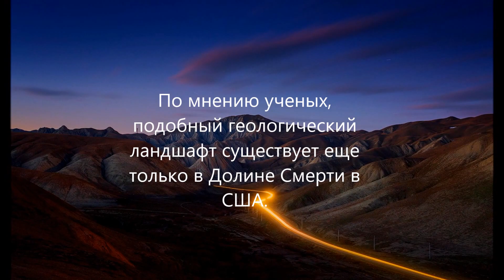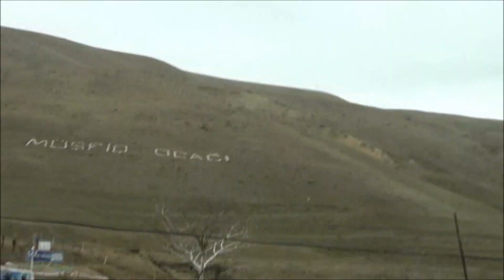Азербайджан Хызы Красные горы Azerbaijan Xızı Red mountains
Красные горы
Азербайджан
Хызы